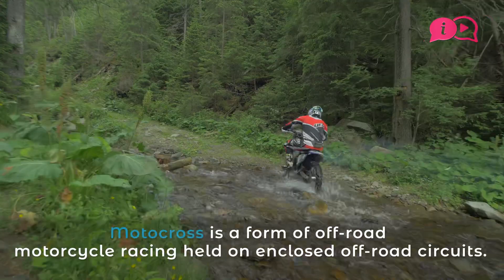Motorcross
Are you ready for some insane racing?